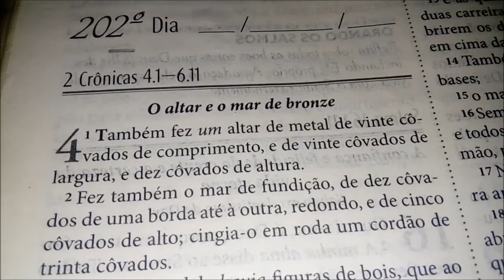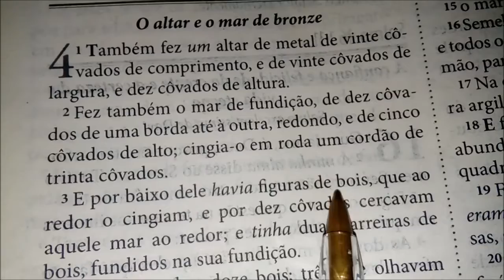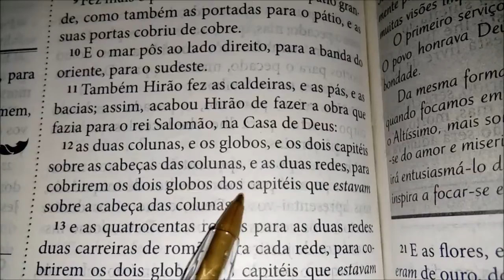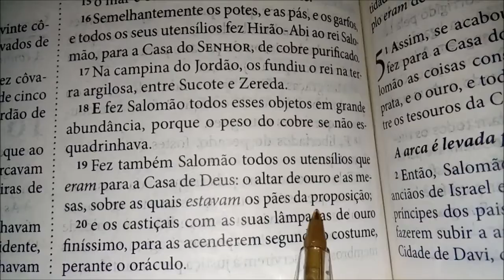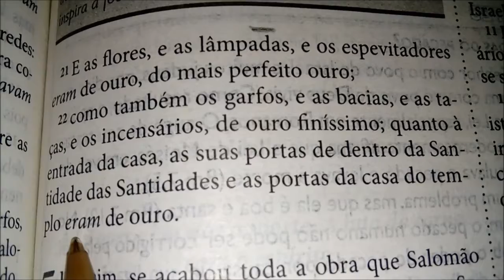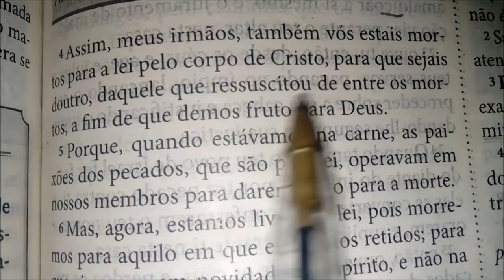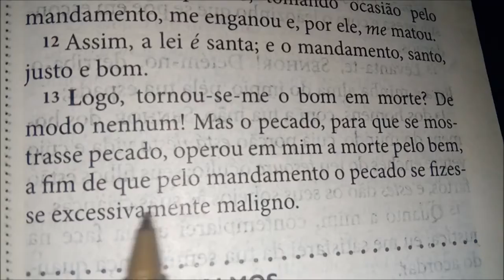Leia a Bíblia toda em 1 Ano - 202º Dia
* Hoje: II Crônicas 4.1-6.11 , Romanos 67.1-13, Salmos 17.1-15 e Provérbios 19.22,23.